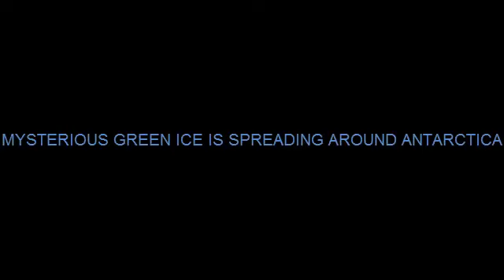MYSTERIOUS GREEN ICE IS SPREADING AROUND ANTARCTICA